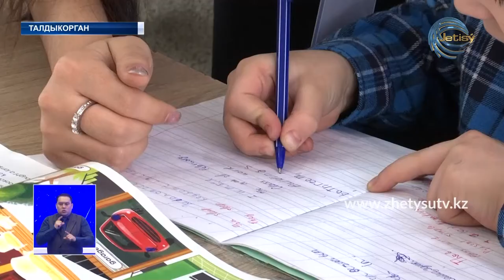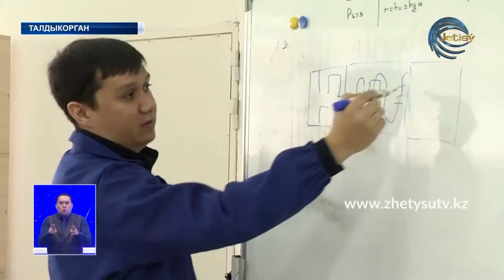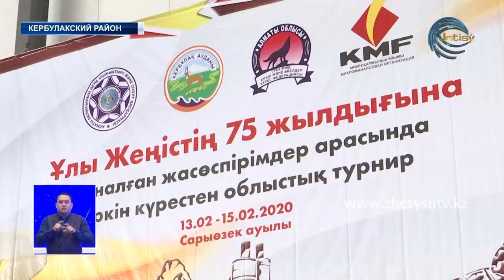Новости (15.02.20) Жетысу